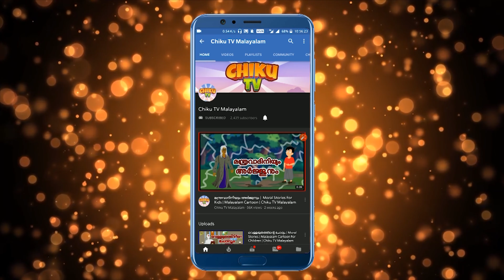മിട്ടായിക്കാരൻ വലിയ ബിസിനെസ്സ് കാരൻ ആയ കഥ | Malayalam | Cartoon In Malayalam | Chiku Tv Malayalam